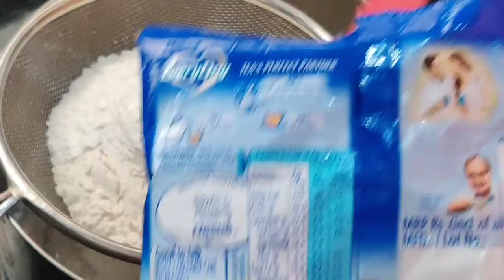Carrot cake/ new recepie/ no egg, no condensed milk, no curd/ easy and tasty.